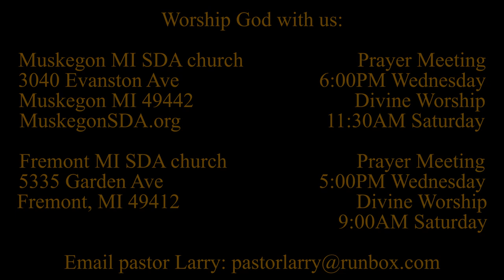Seeing Jesus in the Gospel of MARK 12:35-37 Jesus' Messianic Warning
Jesus' enemies have been asking questions of Him, but they've given up. What happens when Jesus begins asking guestions?

Parler.com: @SecondComing
Twitter.com: @SaviorAndMyKing